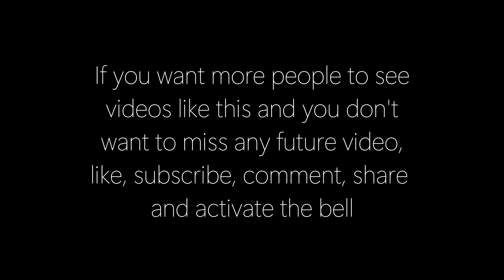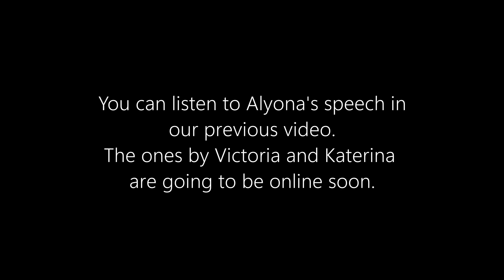War from Ukrainians perspective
Anastasiia Hatsenko is a student in Ukraine. She comes from Kyiv.
She spoke about the war and life in war in Ukraine at the seminar of the C'l'Europe association in Strasbourg on April 9th 2022.